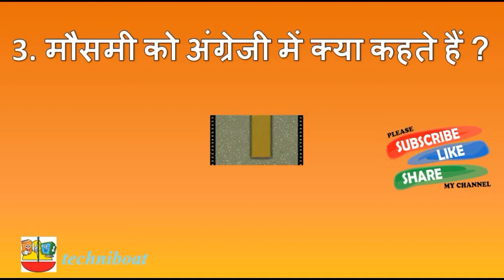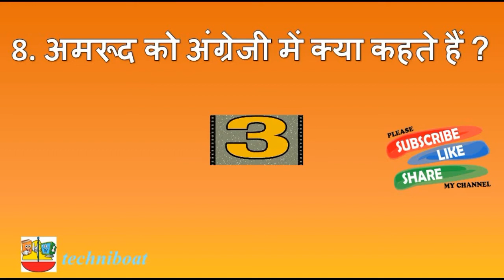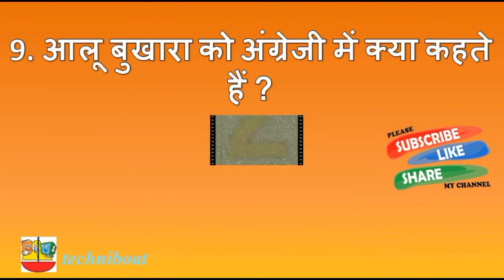Hindi Fruit Name in English | Interesting GK | GK QUIZ | Amazing GK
चीकू को अंग्रेजी में क्या कहते हैं ?
Chikoo in english
कटहल को अंग्रेजी में क्या कहते हैं ?
Kathal in english
मौसमी को अंग्रेजी में क्या कहते हैं ?
Mausami in english
सिंघाड़ा को अंग्रेजी में क्या कहते हैं ?
Singhada in english
बेल को अंग्रेजी में क्या कहते हैं ?
Bel in english
खूबानी को अंग्रेजी में क्या कहते हैं ?
Khoobani in english
तेन्दु को अंग्रेजी में क्या कहते हैं ?
Tendoo in English
अमरूद को अंग्रेजी में क्या कहते हैं ?
Amrood in english
हिसालू को अंग्रेजी में क्या कहते हैं ?
Hisalu in english
आलू बुखारा को अंग्रेजी में क्या कहते हैं ?
Aaloo bukhara in english